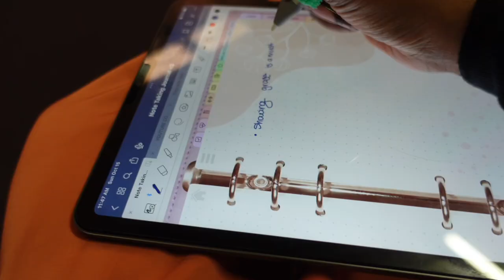WEEKLY VLOG | Trucker Husband home | How to enjoy life in these times..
Stay notified (by hitting the 🛎️)  of this ever growing family in Christ Jesus! We want to share with you, mostly everything.. laughter, joy, peace and long sufferings as we navigate this thing called life..

    Sub to these awesome channels: ​⁠​⁠​⁠​⁠​⁠​⁠ ​⁠​⁠​⁠​⁠​⁠​⁠ ​⁠​⁠​⁠​⁠ ​⁠​⁠​⁠​⁠ ​⁠​⁠​⁠​⁠ ​⁠​⁠@ithinkiplan4899 @ACloserLookwithdebe @Cathy.Robinson